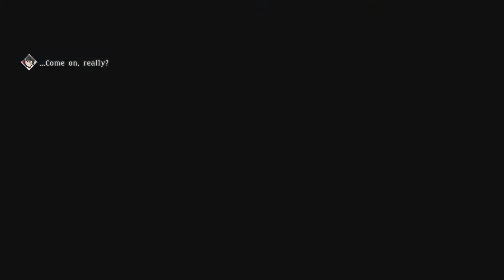【Tales of Berseria】Boys and their toys #10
Partnered with
Curse: UNION for GAMERS
Card Arena